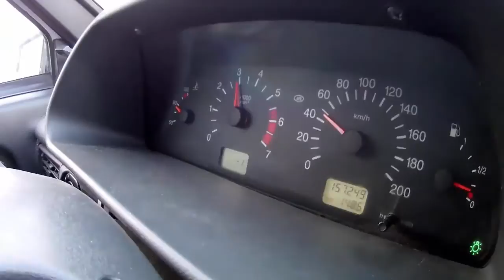Влог 16. Зима в Ростове. Хапры-Калинин. Делегация РЖД